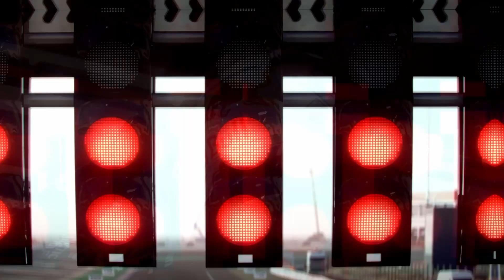Jak zajet Bahrain | JEZDI JAKO PROFÍK | F1 23 (+SETUP)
Čauky, šestý z mnoha okruhů které vám budu chtít tímto způsobem představit je trať v Bahrainu. Snad vám tento tutoriál pomůže být rychlejším;) Zároveň budu rád když napíšete jakou trať by jste chtěli jako další! TENTO DÍL I SE SETUPEM

0:00 Pomalé kolo
5:15 Rychlé kolo
7:00 Setup